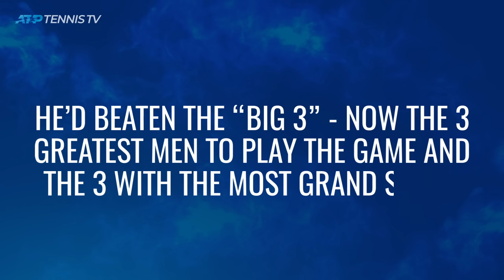When David Nalbandian Beat the Big 3 ALL IN A ROW at Madrid 2007!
Argentina's David Nalbandian remains the only person to achieve this feat - beating Nadal, Djokovic & Federer to win a tournament!